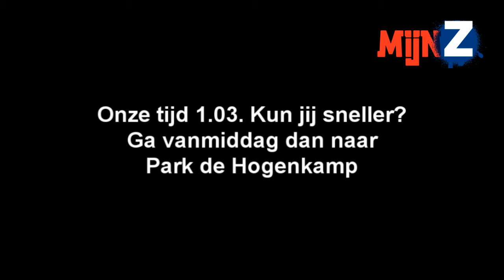Wipe out baan in Park de Hogenkamp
Wipe Out de tv hit waar deelnemers zo snel mogelijk over een baan met rare obstakels moeten gaan. Vandaag heeft Park de Hogenkamp tijdens Summer@thepark ook een Wipe Out baan. Wij van MijnZ moesten dat toch even checken!